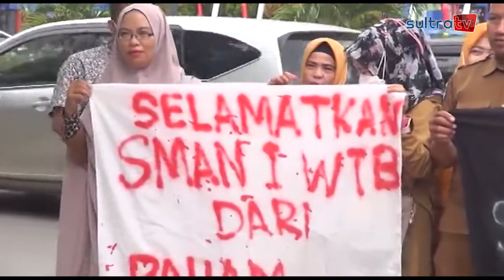DISINYALIR LECEHKAN SISWA, KEPALA SMA 1 WAWOTOBI DIDESAK MUNDUR